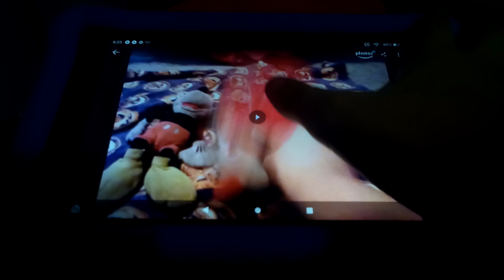November 12 2021 Mickey Cartoon